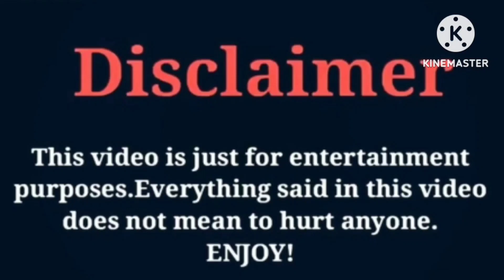Lexi Rivera VS Brent Rivera VS Blake Rivera | Lifestyle | Comparison | Interesting Facts